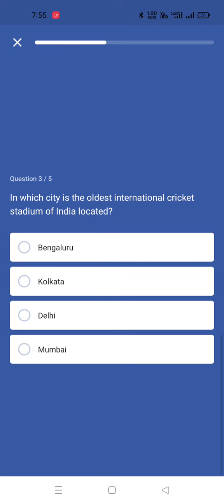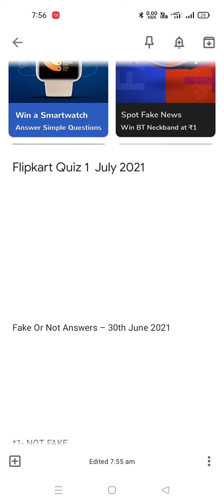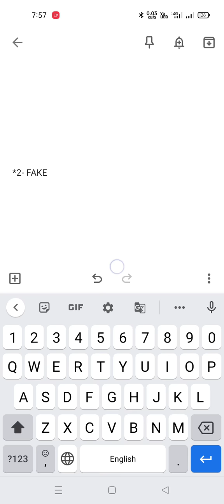Flipkart Daily All Quiz Answers Live 1 July 2021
You Will Won Mobile,Ac, Refrigrator & Amazon Pay Balance and latest Gadgets free of Cost.